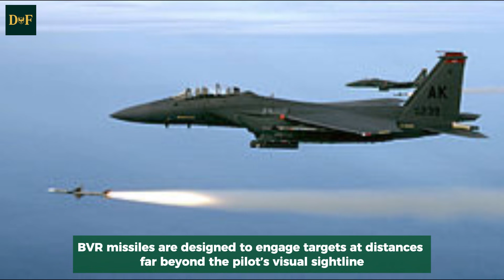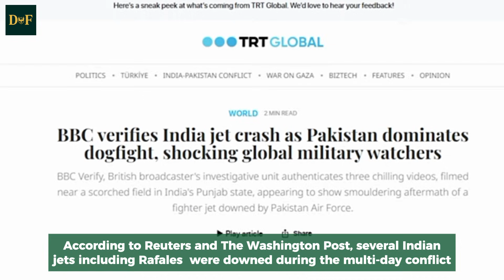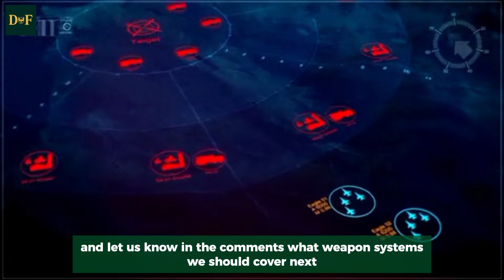How BVR Missiles Changed Air Combat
Air combat has entered a new era — where enemies are destroyed long before they’re ever seen.  Witness how long-range weapons reportedly shocked planners during the 2025 India–Pakistan clashes, and see why the future of air warfare belongs to whoever fires first.